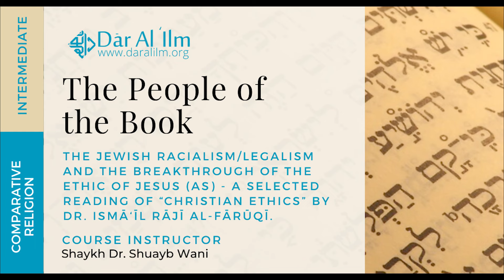Session 2 | Goyim: Racialist view of human being, the story of Cane & Abel and Covenant in the flesh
This course explores the deeper theological context of the “People of the Book” in a Comparative Religion perspective. It aims to explain the Jewish militant Racialism and extremist Legalism juxtaposing it with the breakthrough of the Universalism of Jesus (as), also touching the Sufi Parallel in Islamic thought.

Understanding Ahl al-Kitāb better is important to contextualise the current events in the Ummah and to determine its future work plan in civilizational clash.

This engagement is inspired by the  book “Christian Ethics” by a great contemporary Muslim philosopher and expert of Comparative Religion, Dr. Ismā‘īl Rājī al-Fārūqī.

Our playlist serves as a platform for our online courses, where you can study and learn at your own pace and deepen your understanding of the deen.

Thank you for joining us on this amazing journey of learning our Deen! Let's get started!"